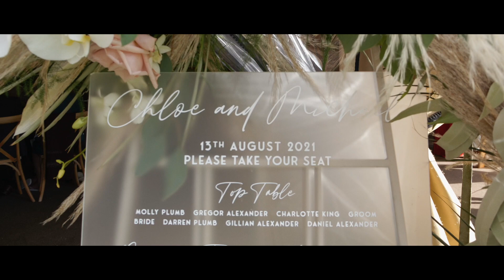Chloe and Michael Alexander Wedding at The Gardens, Yalding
A stunning wedding at The Gardens and Yalding Church.